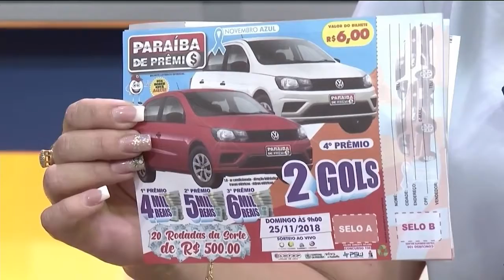Tambaú da Gente - Paraíba de Prêmios - 20 11 2018